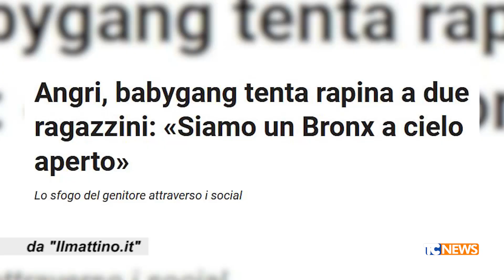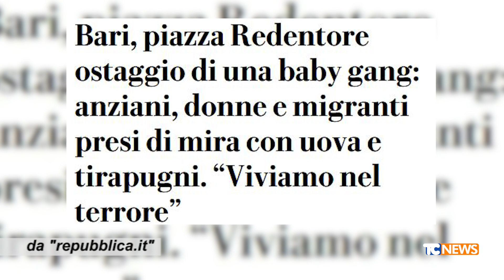Solo due minuti con l'avvocato Luca Curatti: aumento della criminalità minorile?